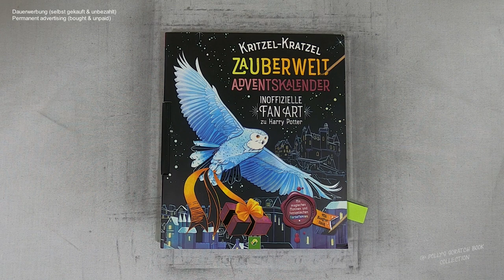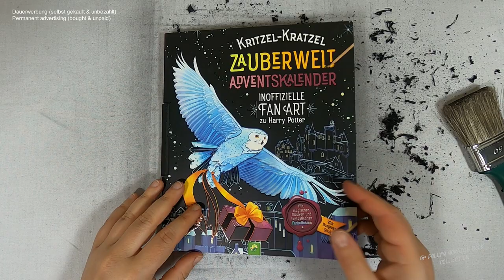hässlicher Frosch im Anhänger I ASMR I Scratching I Harry Potter Fan Art I Adventskalender